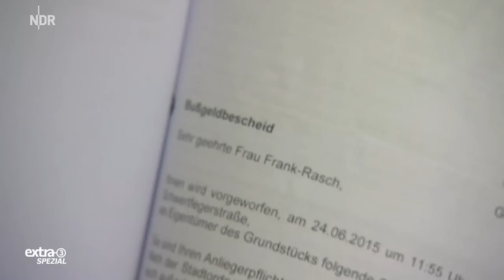Realer Irrsinn: Unkraut-Posse in Potsdam | extra 3 | NDR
Die Stadt Potsdam verpflichtet Immobilienbesitzer die Gehwege von Unkraut zu befreien. Doch wann ist Unkraut Unkraut und wann Gras Gras. Egal, denn Ordnung muss sein.

Autorin: Anna-Lisa Lohmann